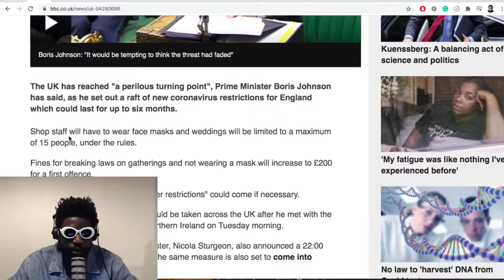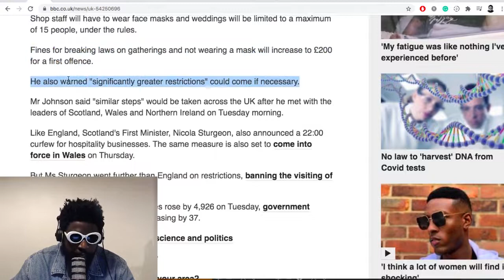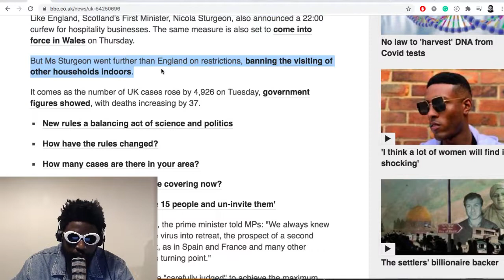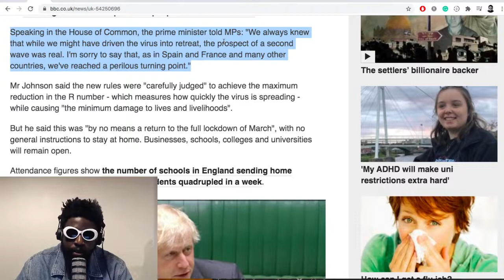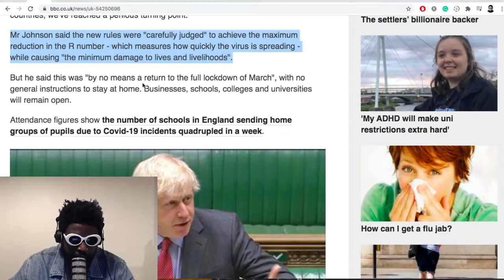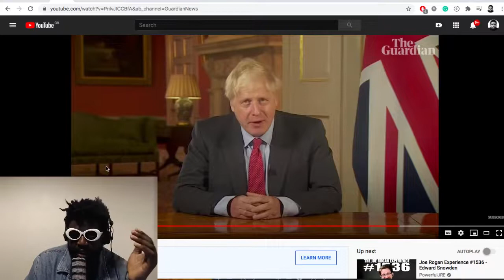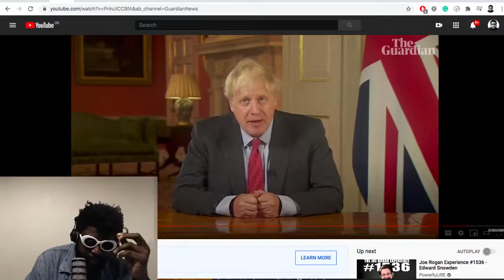Boris Johnson the Bad News Bear